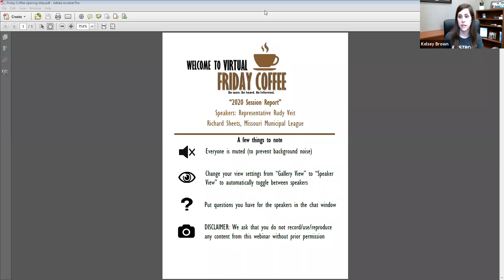2020 Session Report with Rep. Rudy Veit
During the March 22nd Virtual Friday Coffee, we heard from Representative Rudy Veit about what happened during the legislative session this year. We also heard from Richard Sheets with the Missouri Municipal League about the Wayfair Legislation.

Virtual Friday Coffee's are held every Friday as a benefit of membership.